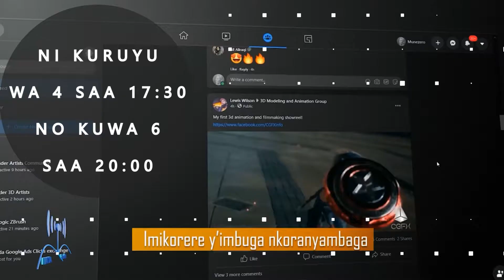Iki kiganiro FATA Tech show kizacaho ejo kuwa 6 saa 20h z'umugoroba kuri TV10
Ntuzacikwe iki kiganiro kuri RadioTV10 cyagarutse byimbitse ku imbuga nkoranyambaga (Social media) mu Rwanda no ku isi muri rusange

Mugitegurirwa na Irakoze & Ibarushamaboko "SISE Ltd mukakigezwaho na TV10"